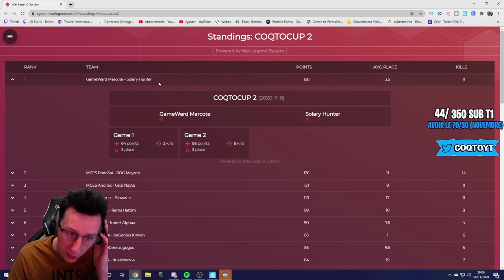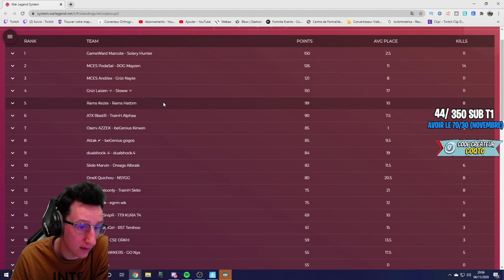GAME 2 COQTOCUP2 NAYTE ET ANDILEX DETRUISENT NEVERSAYYES ET QUICHOUX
Nayte et Andilex sont trop fort pendant la COQTOCUP2